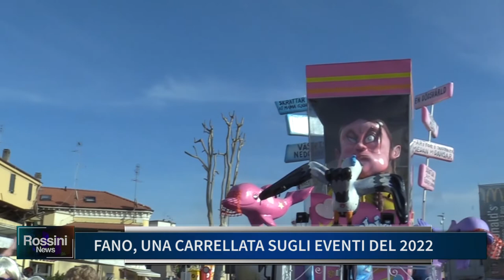FANO, UNA CARRELLATA SUGLI EVENTI DEL 2022